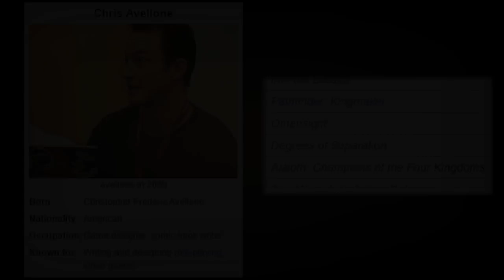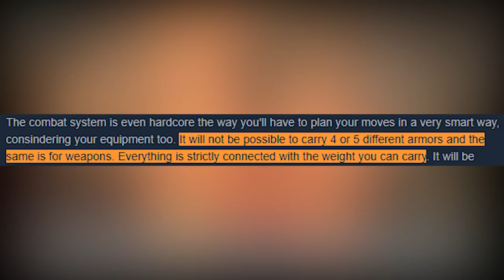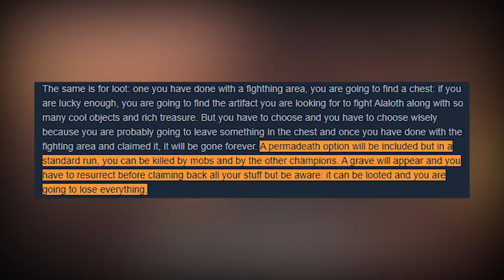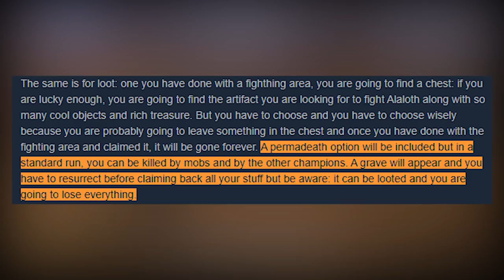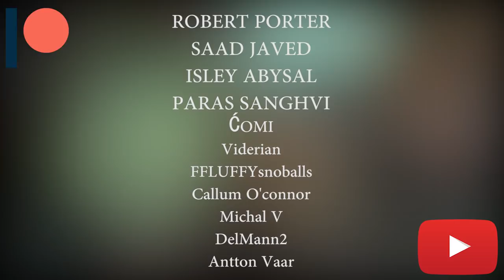Isometric Souls-Like RPG - Alaloth Champions of The Four Kingdoms (Preview)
Alaloth - Champions of the Four Kingdoms is an upcoming rpg, that’s being described as the very first isometric souls-like game. I was very sceptical when I read that description, but after learning more about the game, I think there are enough reasons to be excited.

Music in the video:
Elex OST